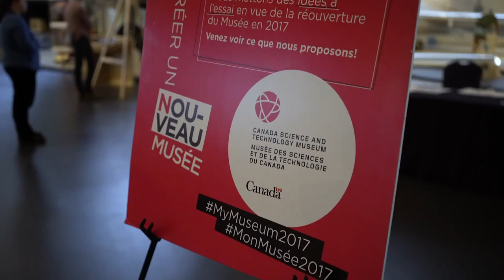Mises à jour MonMusée2017 - Journées-Démos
Les visiteurs au Musée de l'aviation et de l'espace du Canada reçoivent un aperçu de la nouvelle galerie « Retour aux ressources » qui examine comment nous extrayons, transformons et utilisons les ressources.